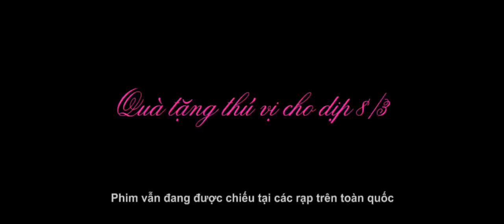QUẢ TIM MÁU - CLIP PHẢN ỨNG CỦA KHÁN GIẢ KHI XEM PHIM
Quả Tim Máu do Galaxy Studio phối hợp với Earlyrisers Media sản xuất. Phim do Victor Vũ đạo diễn với sự góp mặt của các diễn viên chính như: Thái Hòa, Nhã Phương, Hoàng Bách, Quý Bình, Tú Vi, NSUT Kim Xuân..

Phim đang được chiếu tại tất cả các hệ thống rạp trên toàn quốc.